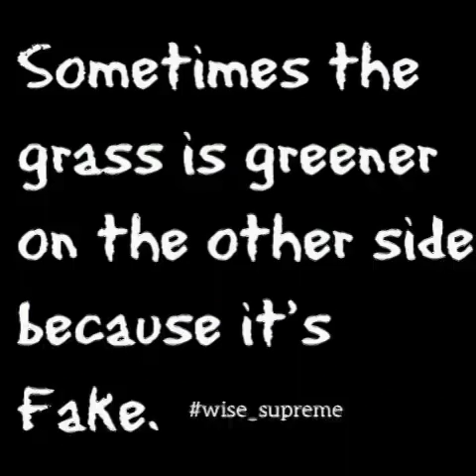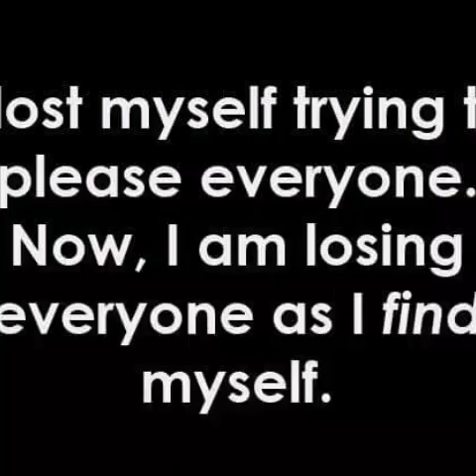When you are trying to be positive But..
When you discover your history, you sit and look at this world and wonder what your Ancestors suffered and  fought for. and why and how dod the world  become so corrupt by the years.